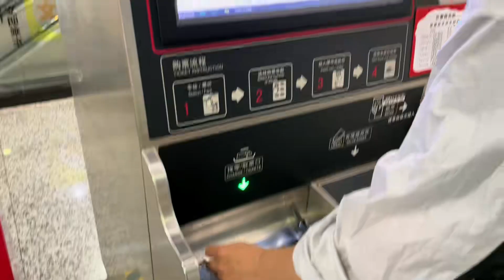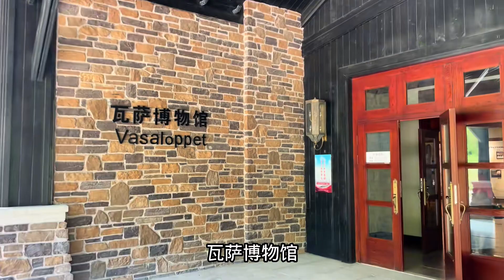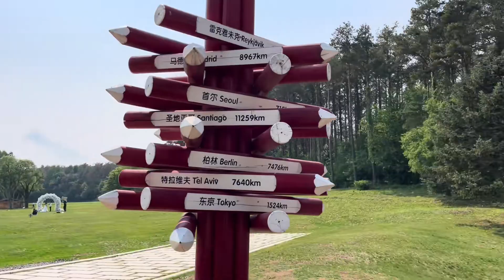60后青岛老两口一天时间畅游净月潭公园，清心涤肺森林浴真畅快！